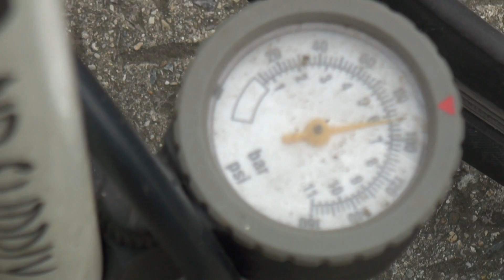クロスバイク、仏式バルブの空気入れ-How to pump air into a tire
クロスバイク、仏式バルブのタイヤチューブへの空気入れ。

How to pump air into a tire(valve type:French)
BIKE:Giant Escape RX3